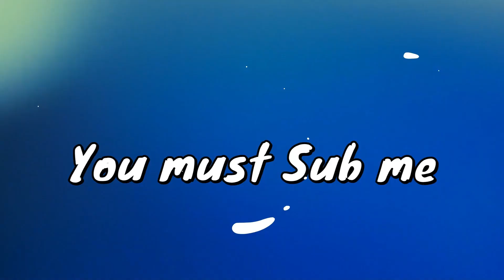【 Hacker 】EggWars Cubecraft Kill-Aura Minecraft bedrock TottoOP Jungle punished